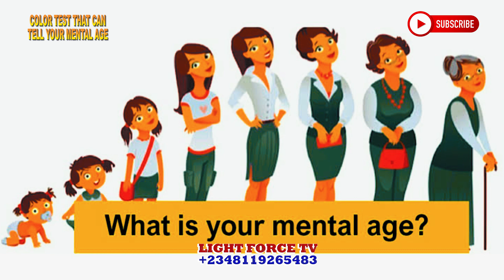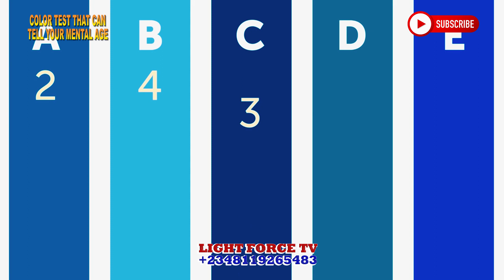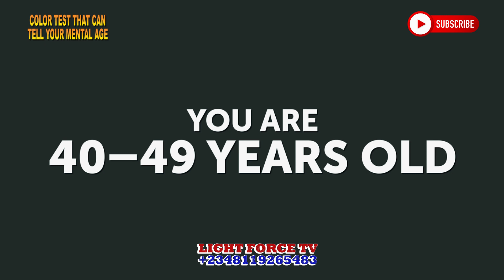COLORS TEST THAT TELLS YOUR MENTAL AGE